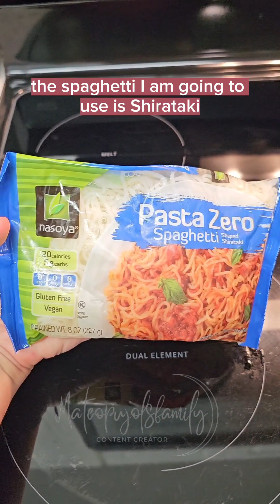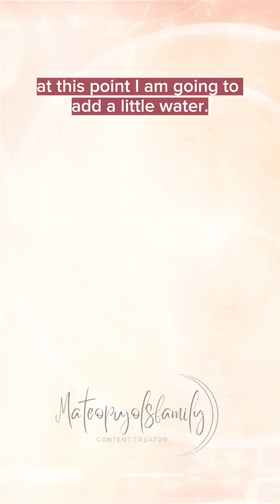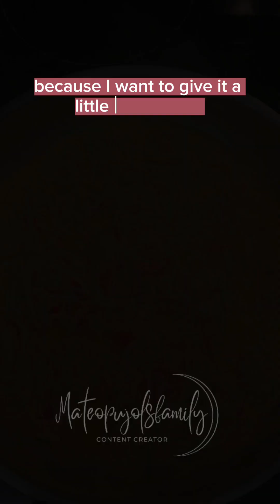Espaguetis bajos en carbohidratos | Low Carb Spaghetti | Low Carb Noddles | Keto Pasta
Ven comingo y descubre esta deliciosa receta de espaguetis bajos en carbohidratos que no solo es saludable, sino también fácil de preparar. En este video, te enseñaremos paso a paso cómo hacer unos espaguetis deliciosos y nutritivos sin comprometer tu dieta baja en carbohidratos. Utilizaremos ingredientes saludables y sabrosos para asegurarnos de que cada bocado sea una experiencia deliciosa y amigable con tu estilo de vida bajo en carbohidratos. ¡No te pierdas esta receta que combina sabor y salud en cada plato!

Come and discover this delicious low-carb spaghetti recipe that is not only healthy, but also easy to prepare. In this video, we'll teach you step-by-step how to make delicious and nutritious spaghetti without compromising your low-carb diet. We'll use healthy and flavorful ingredients to make sure every bite is a delicious and friendly experience with your low-carb lifestyle. Don't miss this recipe that combines flavor and health in every dish!